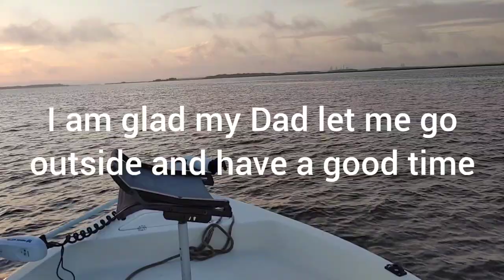Let the Kids Get Dirty, It's OK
I keep seeing kids playing outside here in St. Mary's. Today it seems so many kids can't or don't go outside and play. I love living in a small town. Bonus fishing action at the end and some beautiful scenery.